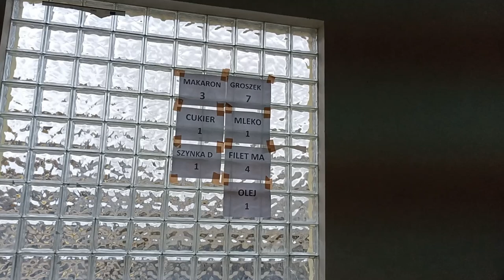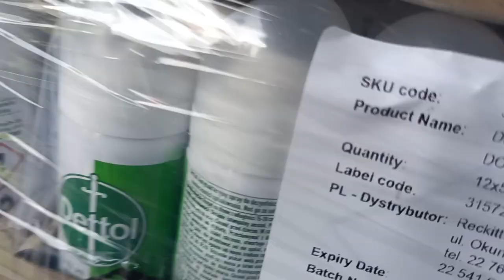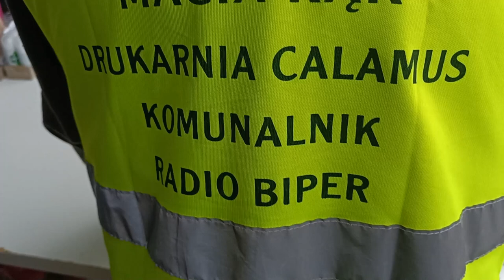PCK wydawała żywność potrzebującym